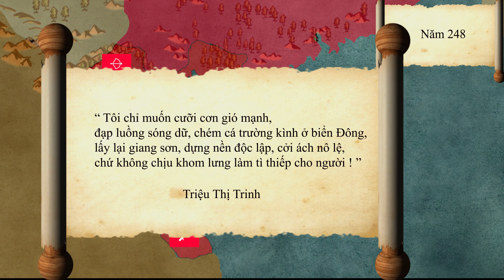Tóm Tắt Nhanh : Khởi Nghĩa Bà Triệu Thị Trinh Năm 248 | Hào Khí Giang Sơn